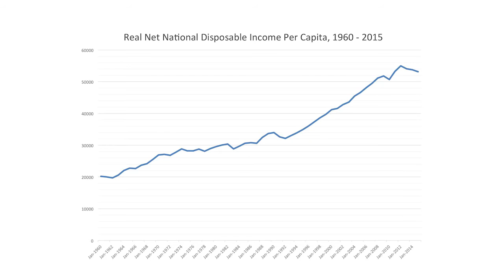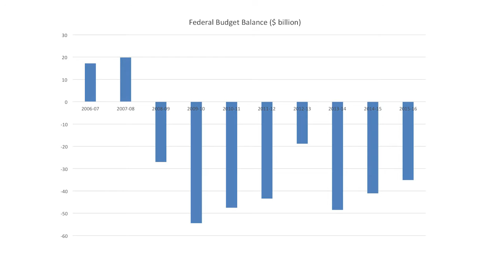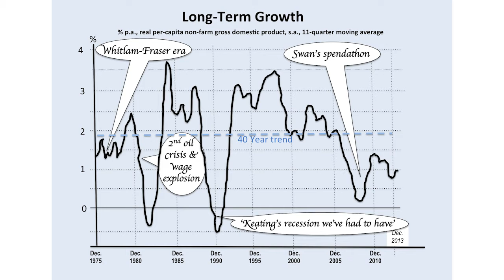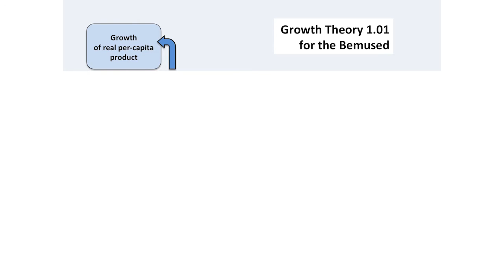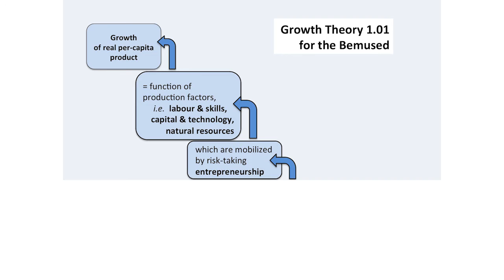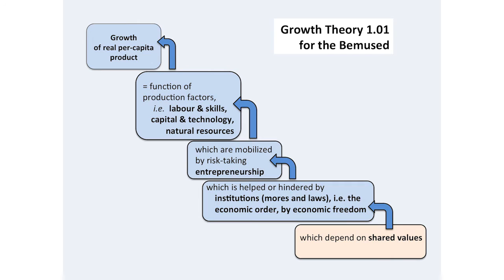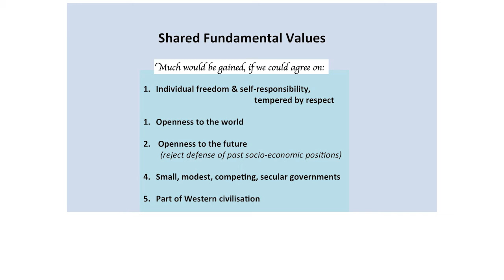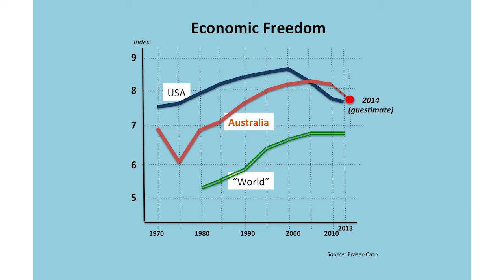Prof Wolfgang Kasper - The New Australian Settlement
Prof Wolfgang Kasper speaks on the case for a New Australian Settlement, with a focus on supply side economics rather than trying to tinker with taxes.